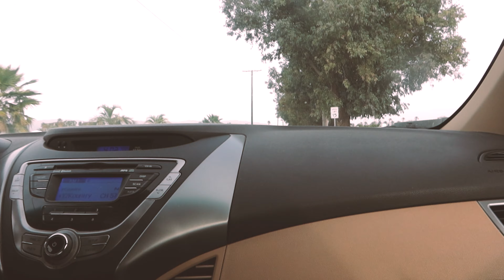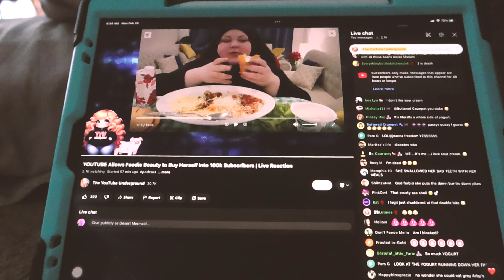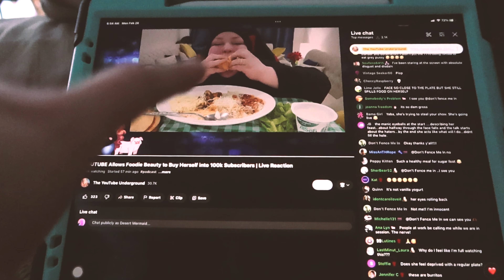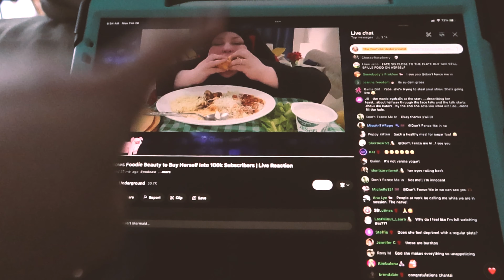Going To COACHELLA 2024 EARLY with Friends | Desert Mermaid Daily Lifestyle Vlogs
In todays Desert Mermaid Daily lifestyle vlogs we go to Coachella 2024 Early with Friends! ... lol jk. we drive through tho.

Desertmermaid.com